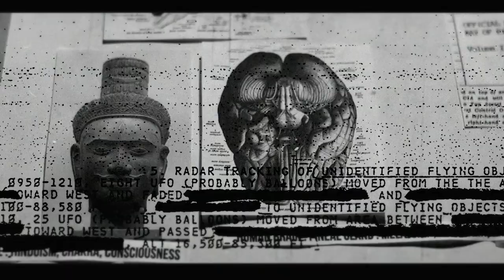Do Governments Create Conspiracy Theories?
A-Frame asks whether the wildest conspiracies are, themselves, part of a larger conspiracy to bury stories those in power would prefer we ignore.

This is an excerpt from "Listener Mail: Conspiracies About Conspiracies, Shotspotter, the Nature of Fact." A caller asks for more information about the dystopian Shotspotter system. Knotta Tweaker asks for more information about the nature of facts.

CHAPTERS
00:00 - Intro
00:30 - A Message From A-Frame
02:00 - Perspective of Conspiracy
04:40- Benefactors from all sides